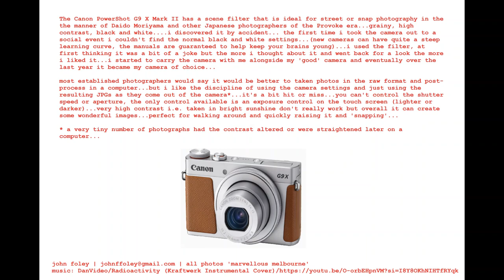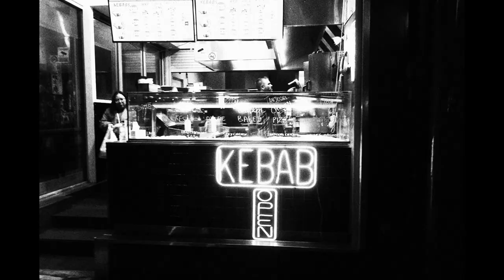Canon PowerShot G9 X Mark II: for street and snap photography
The Canon PowerShot G9 X Mark II has a scene filter that is ideal for street or snap photography in the the manner of Daido Moriyama and other Japanese photographers of the Provoke era...grainy, high contrast, black and white. i discovered it by accident... the first time i took the camera out to a social event i couldn't find the normal black and white settings...(new cameras can have quite a steep learning curve, the manuals are guaranteed to help keep your brains young)...i used the filter, at first thinking it was a bit of a joke but the more i thought about it and went back for a look the more i liked it...i started to carry the camera with me alongside my 'good' camera and eventually over the last year it became my camera of choice...

most established photographers would say it would be better to taken photos in the raw format and post-process in a computer...but i like the discipline of using the camera settings and just using the resulting JPGs as they come out of the camera*...it's a bit hit or miss...you can't control the shutter speed or aperture, the only control available is an exposure control on the touch screen (lighter or darker)...very high contrast i.e. taken in bright sunshine don't really work but overall it can create some wonderful images...perfect for walking around and quickly raising it and 'snapping'...

* a very tiny number of photographs had the contrast altered or were straightened later on a computer...